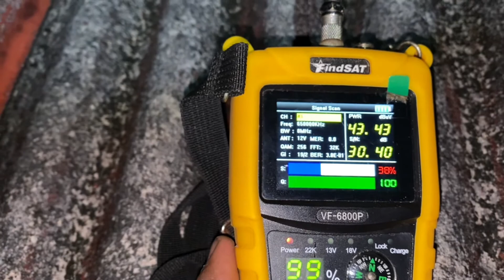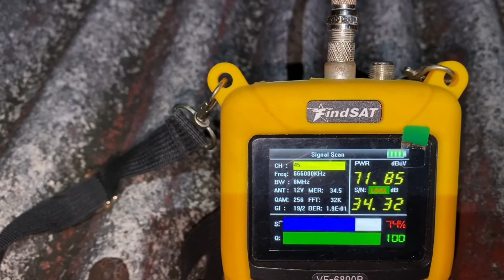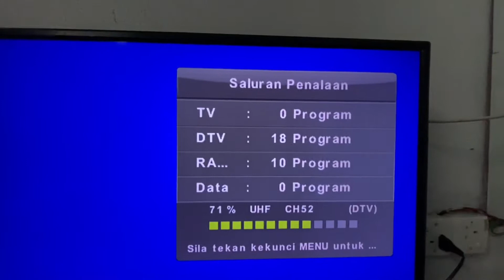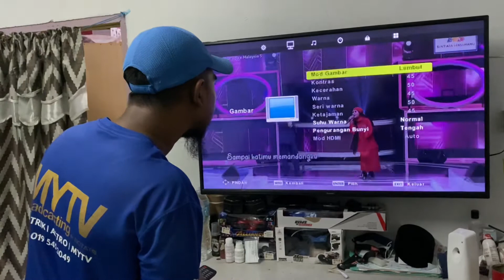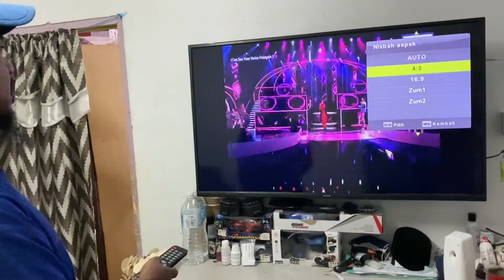Tracking Signal Mytv T2 Low Signal | Setting Tiang Bracket Mytv Longgar | Untuk Dtv Tanpa Dekoder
Tracking signal antena mytv t2 low signal disebabkan tapak bracket antena longgar dan arah antena mytv t2 ke arah pemancar tidak tepat dan tv tuan rumah dah ada DTV dan tidak perlu untuk pasang dekoder mytv t2 pada tv yang sudah ada DTV.